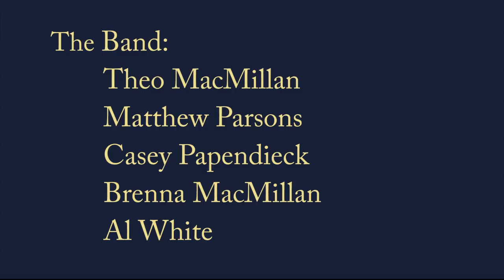Berea College Bluegrass Ensemble ~ St Ann's Reel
Berea College Bluegrass Ensemble performing @ the White Horse, Black Mountain, North Carolina, Spring, 2016

The band is Theo MacMillan-fiddle/vocals, Matthew Parsons-guitar/vocals, Casey Papendieck-bass/vocals, Brenna MacMillan-banjo/vocals and Al White-mandolin/fiddle/guitar/vocals.